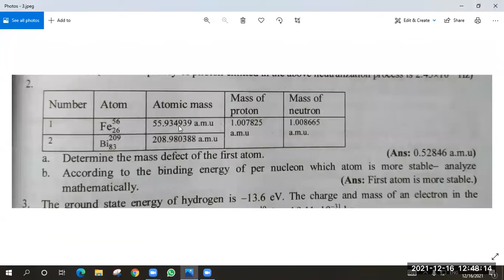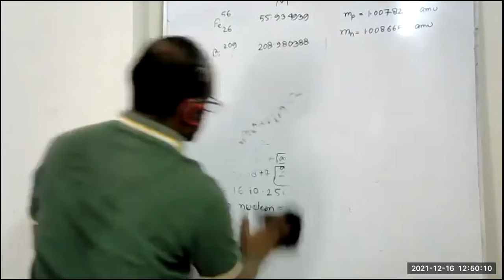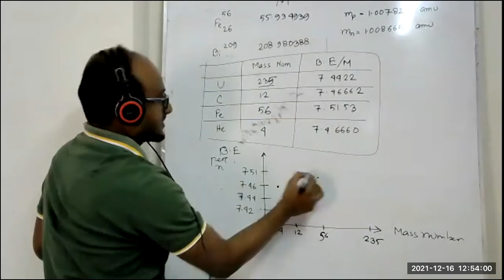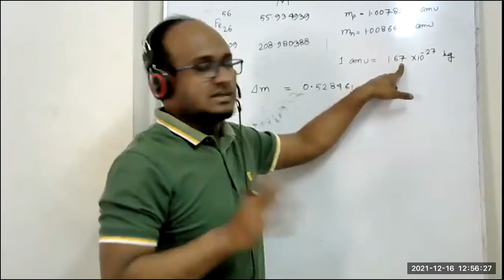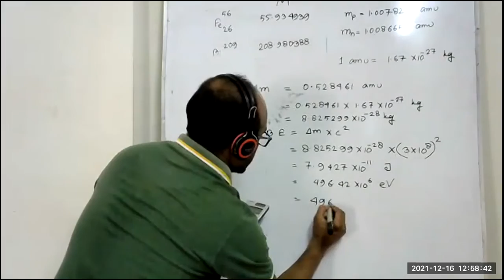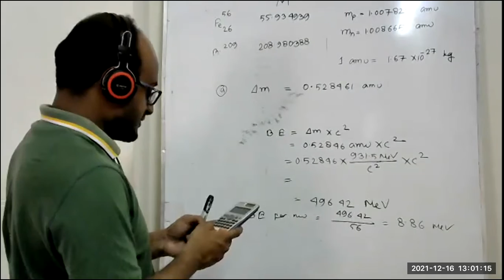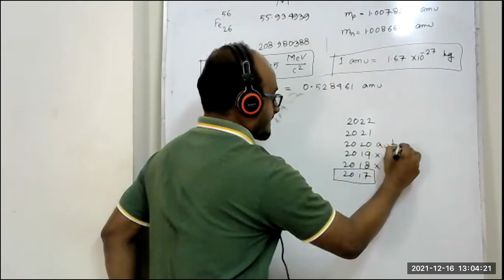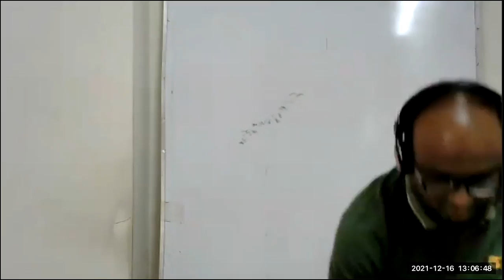Atomic Model 16 December 02